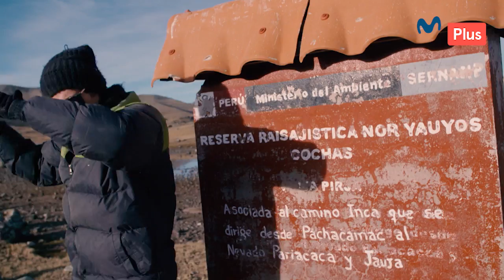5 destinos: Escapada de fin de semana al Nevado Pariacaca